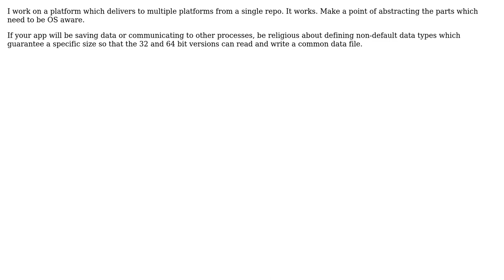How to manage (nightly) builds in repos for many platforms?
With thanks & praise to God, and with thanks to the many people who have made this project possible! | Content (except music & images) licensed under CC BY-SA | Music | Images & others | With thanks to user kas user John Kouraklis and the Stack Exchange Network Trademarks are property of their respective owners. You are responsible for your own actions.